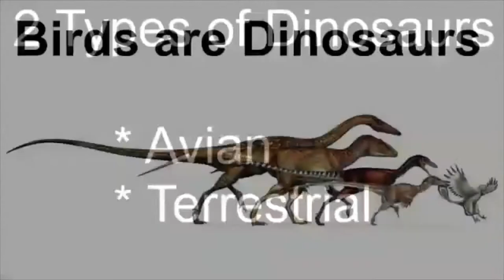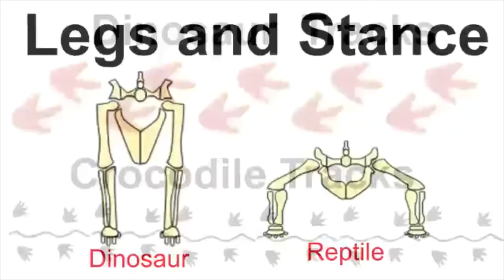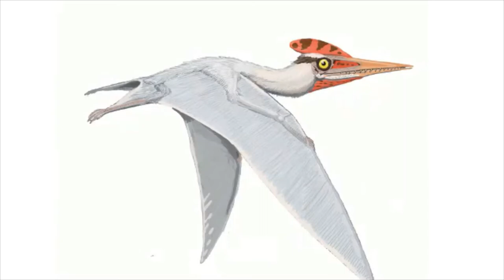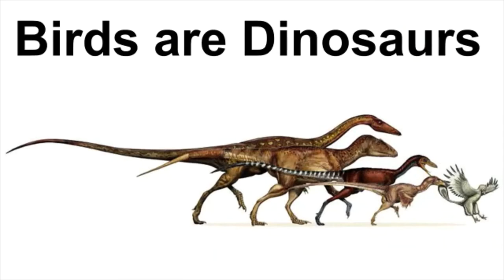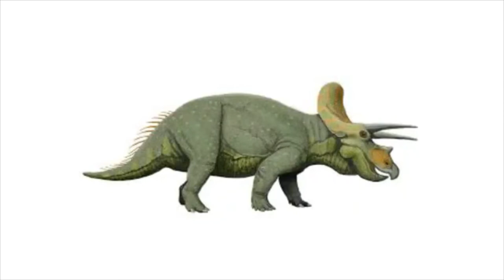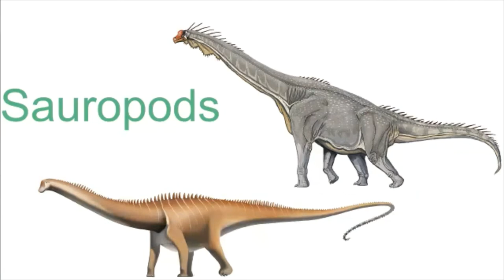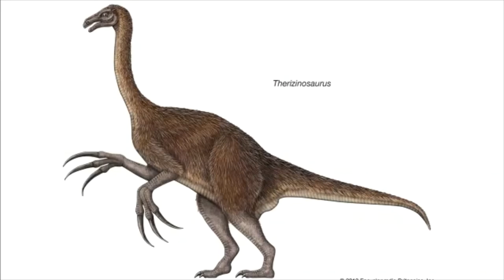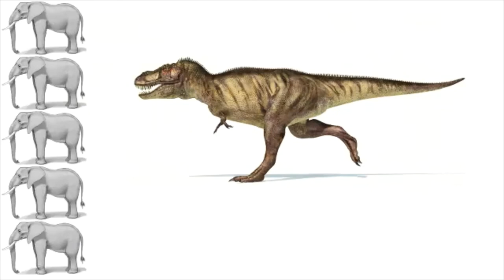What is a Dinosaur? with Dinosaur George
Dinosaur George presentation for adult audiences on identifying dinosaurs